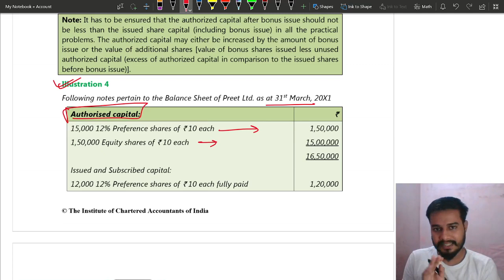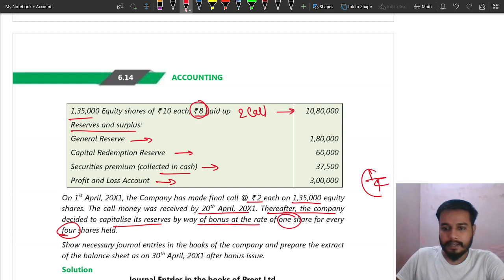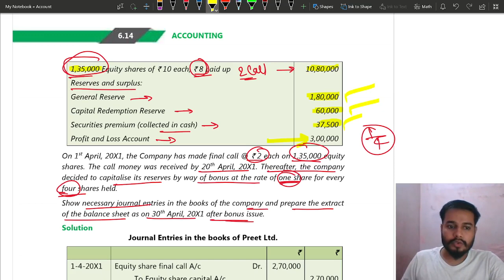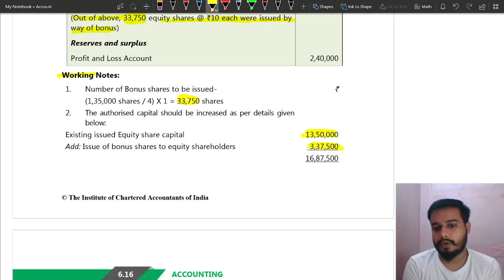05 Illustration 4 || Chapter 6 || Accounting